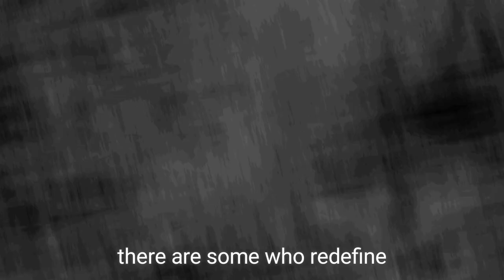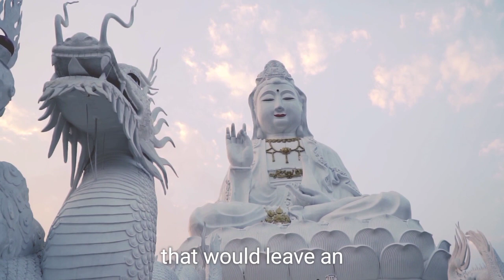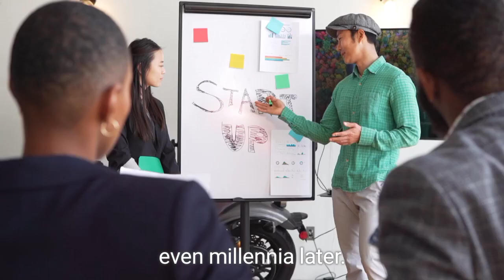biography of the famous king is Alexander